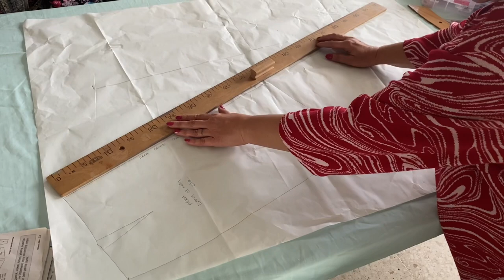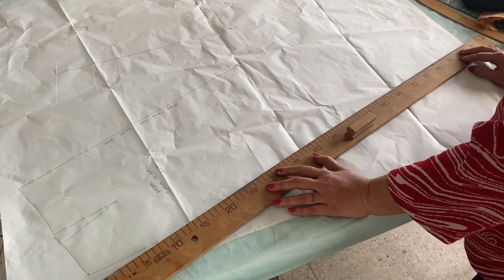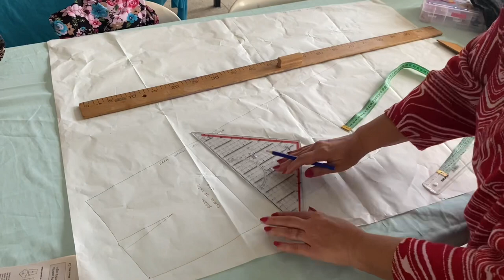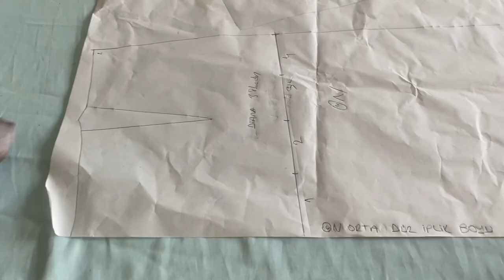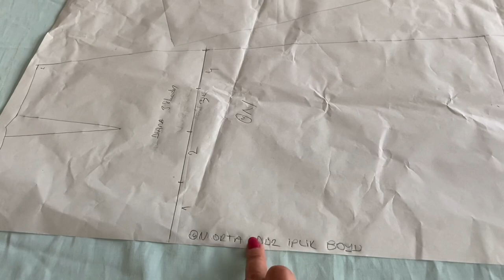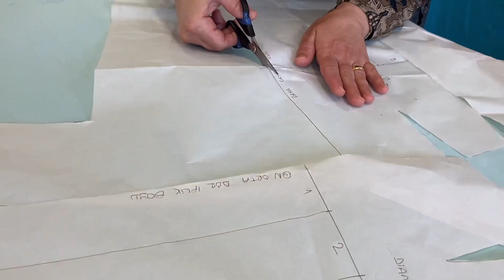ÇAN ETEK NASIL YAPILIR | ÇAN ETEK DİKİMİ | ÇOK KOLAY EVAZE / ETEK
Bu videolarımı da izleyin